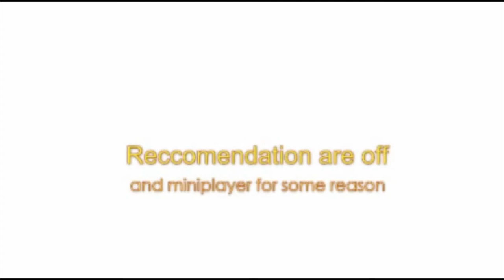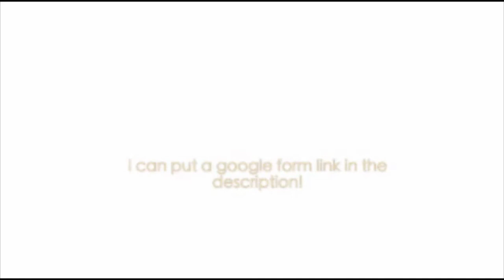What do you want from COPPA??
Coppa has made a huge impact on YouTube and creators so today I wanted to ask you guys what you want from this channel